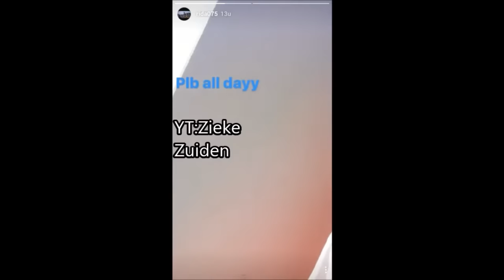PIT PIT REAGEERT OP EXPOSE VAN MR 0FUX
DEEL